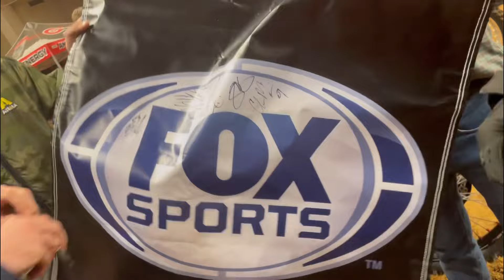Going to Raising Canes with my gear on and racing Dallas Arenacross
Hey guys, we’re back with another Vlog. This time from Dallas General tire Arenamotocross rounds 9 and 10. Enjoy! I want to give my condolences to the Walker family! RIP Mike 🙏🏻